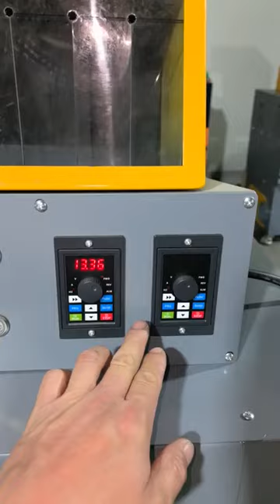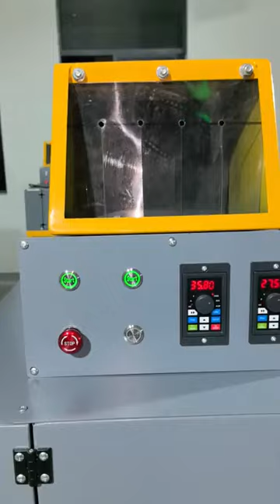C03 copper wire granulator recycling machine 30-50 kg/h, for recycling scrap cable wire.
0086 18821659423